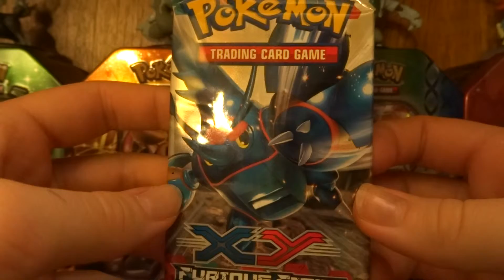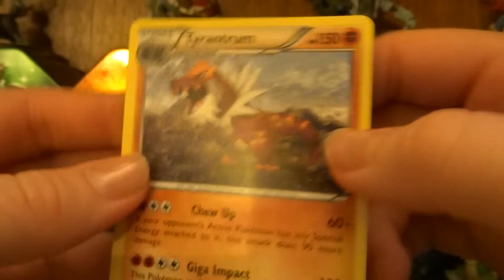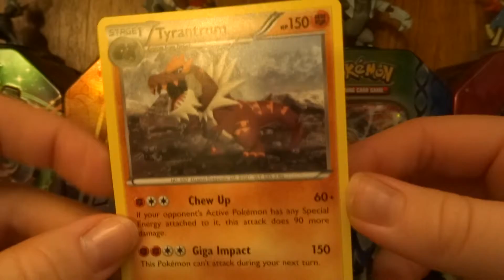Trading Thursday - Pokemon Booster Pack (Furious Fists)